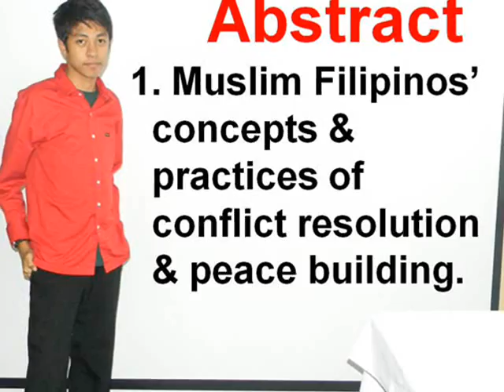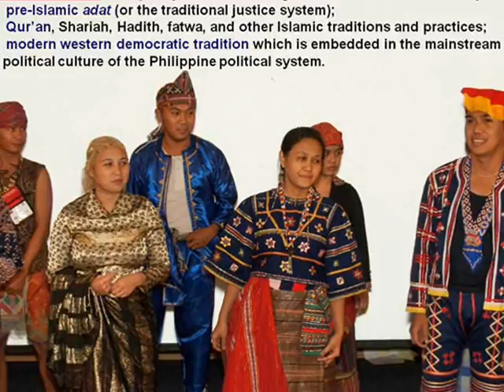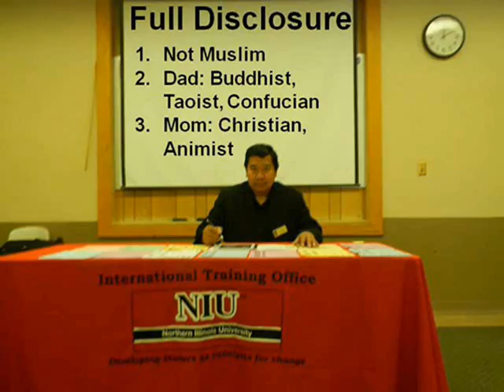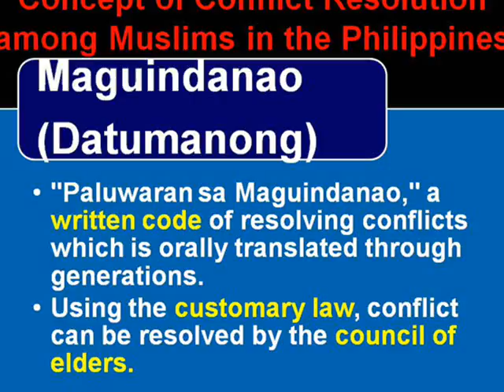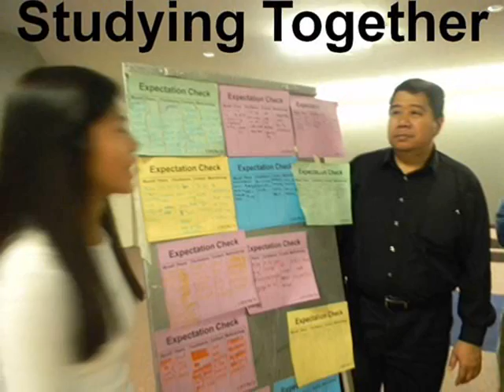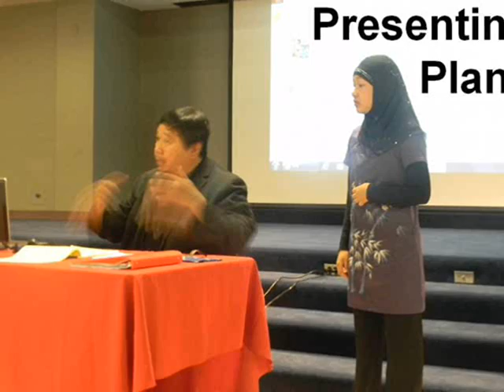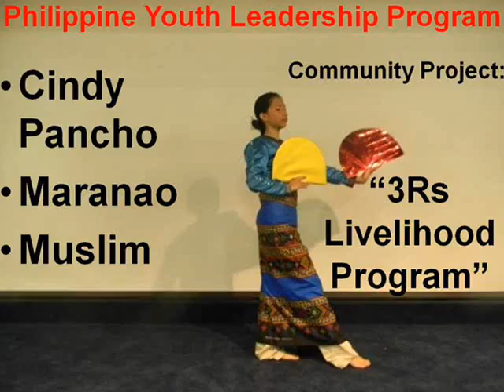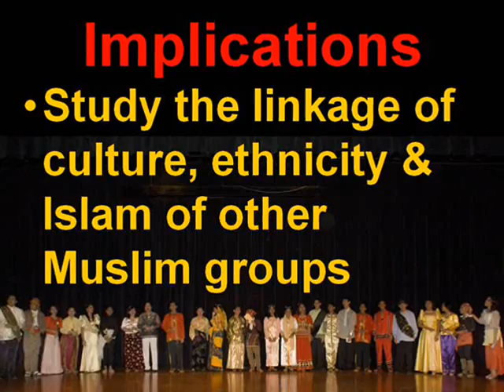2012-10-13 Interfaith Peacebuilding Rey Ty (NIU) Claremont Lincoln University California Ryan Harvey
Music by Ryan Harvey, Rey Ty, Northern Illinois University, International Training Office, DeKalb